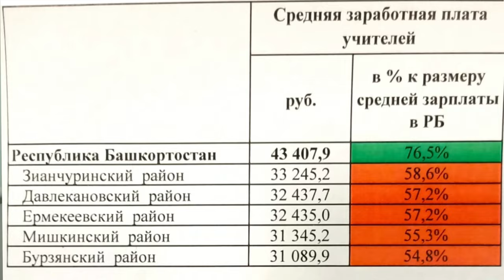"Зарплата учителя: как выжить?!" "Открытая Политика" Экономика. от 13.09.24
Сколько получают учителя в Башкирии? - на этот и другие вопросы ответит кандидат экономических наук Рустем Шайахметов.